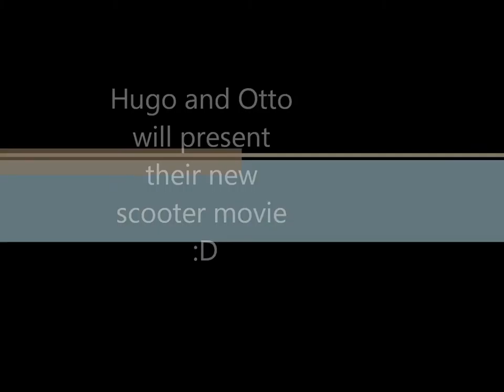Ottos and Hugos scooter movie (they are 8 years old)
they love scooters